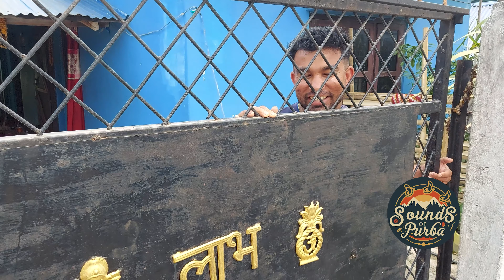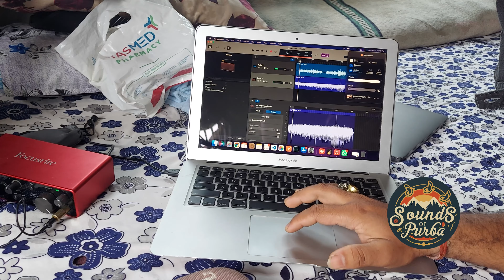how to record music/cover BTS ( for beginners noobs) 17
For This Vlog:
Camera: a7iii
Drone:

Edit: